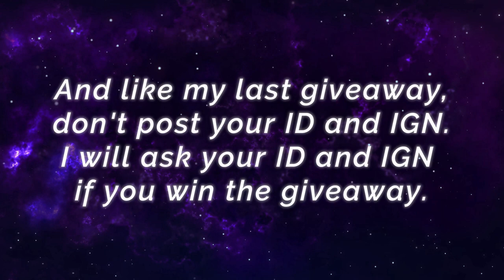MERCILESS SUPER VILLAIN AGGRESIVE ALPHA PLAY [ Top Global Alpha ] Fauzan Gaming - Mobile Legends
MERCILESS SUPER VILLAIN AGGRESIVE ALPHA PLAY [ Top Global Alpha ] Fauzan Gaming - Mobile Legends Top Global Rank & Pro Player Gameplay And Build.

Player                 : Fauzan Gaming
Squad                : -
Emblem             : Custom Assassin Emblem (Agility, Invasion, Killing Spree)
Build                   : Bahemoth Hunter's Tough Boots, Bloodlust Axe, War Axe, Brute Force Breastplate, Malefic Roar, Oracle.

MONSTER MOSKOV 100% NO MERCY VS SUPREME HANZO [ Top Global Moskov ] 来 Dᴀ Fᴜq - Mobile Legends